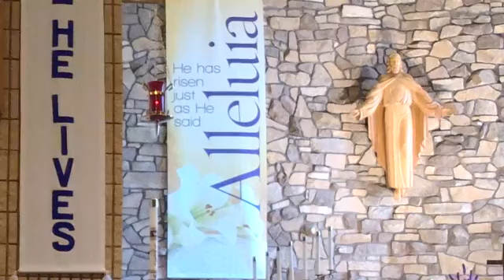Daily Devotional - Romans 6:12-23 (Wednesday, June 17, 2020)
Pastor Pett's Daily Devotional from Wednesday, June 17, 2020. The text is from Romans 6:12-23.